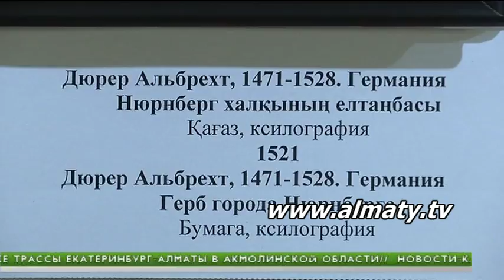Выставка лучших мировых произведений открыта в Алматы